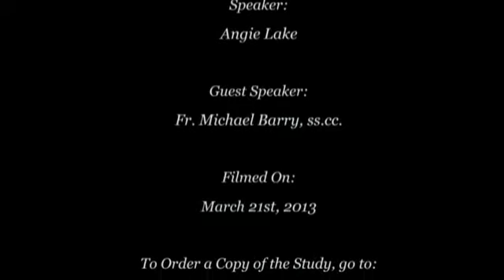WCF Lenten Healing Mass 03-21-2013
Catholic Bible Study